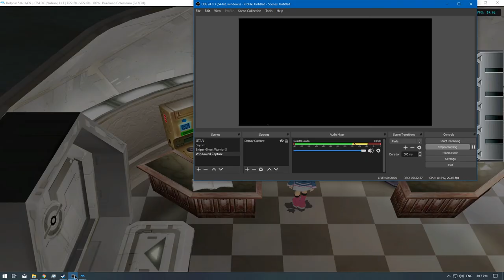[1/1] Pokemon Colosseum [4K] - Episode 20 [NC]